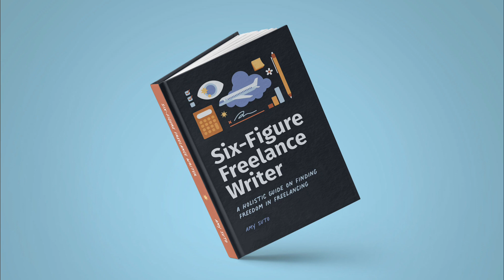Chapter 18: The Art of Negotiation | Six-Figure Freelance Writer [Audiobook]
👩‍💻 Coaching for freelancers: sign-up for my 30-Day 1:1 Coaching Program for Freelancing Foundations